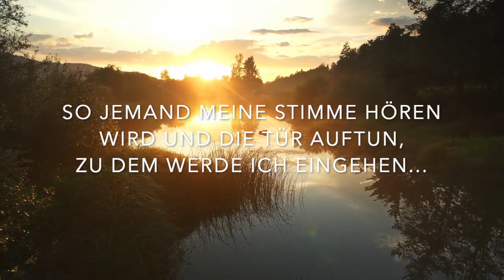DIE BIBEL - Evangelium nach Markus, Jesus Christus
Wenn Sie eine 100% kostenlose Bibel wünschen, so schreiben Sie mir eine Email an sracom (at) hotmail.com mit Angabe ihrer Lieferanschrift. Vielleicht haben Sie sich mal die Frage gestellt, warum ich Ihnen die Bibel kostenlos zur Verfügung stelle?, weil ich mir von ganzen Herzen wünsche, dass viele Menschen zu dem rettenden Vater Jesus Christus finden. Sehr viele Menschen irren in der Dunkelheit, kennen ihren Schöpfer nicht, weil die Welt ihnen erzählt, dass der Schöpfer nicht ein Gott war. In der Schule wird von Grund auf gelehrt, dass die Welt irgendwie schon durch Zufallsprinzipien erschaffen wurde, jeder kennt die Geschichte von Affen ... Möchtest du die Wahrheit kennenlernen? Dann fang an, Interesse zu zeigen und begib dich auf die Suche! Dein Schöpfer klopft an deinem Herzen, öffne ihm dein Herz. Fang mit der Bibel an! und rede zu ihm, sprich mit deinem Schöpfer, du brauchst hierfür keinen bestimmten Ort oder Zeitpunkt auszuwählen. Ja, du kannst zu ihm reden wo immer du willst! Gott ist Geist, daher gibt es keine Rituale die du befolgen musst. Fang an mit ihm zu Reden!! Er wird dir antworten. Keiner zwingt dich zu irgend etwas, Jesus lässt dich frei entscheiden, willst du Leben bis in alle Ewigkeit??, dann verlier keine Zeit, und fang endlich an!